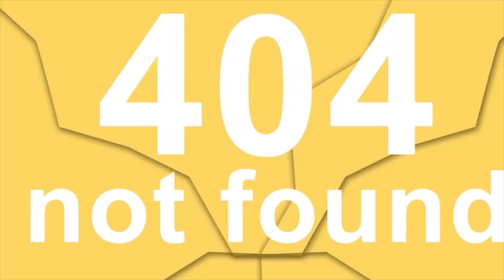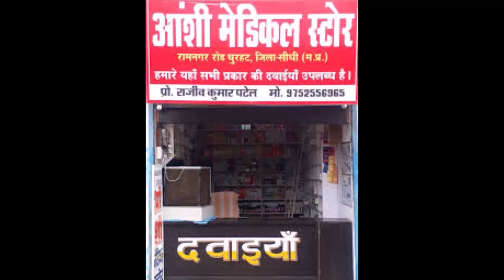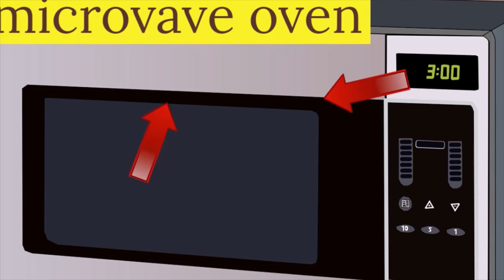वो महान खोजें जो गलती से हुई थीं | inventions made by mistake | accidental inventions in hindi.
hello
dosto iss video me aise inventions ya avishkaro ke bare me btaya gya hai jinki khoj janbujhkar nhi balki galti se ho gyi thi
iss video me galti se hue sat avishkaro ke bare me btaya gya hai.

solved queries;
(1) invention of potato chips
(2) invention of x-ray
(3) invention of penicillin
(4) invention of coca cola
(5) inventions of velcro
(6) invention of microwave owen